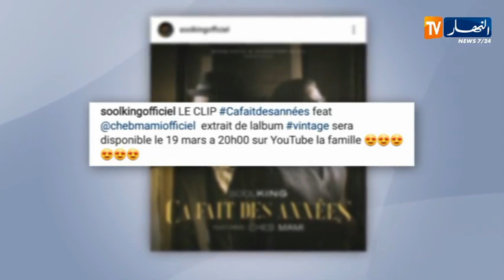سولكينغ يفاجئ جمهوره بموعد صدور أغنيته مع الشاب مامي